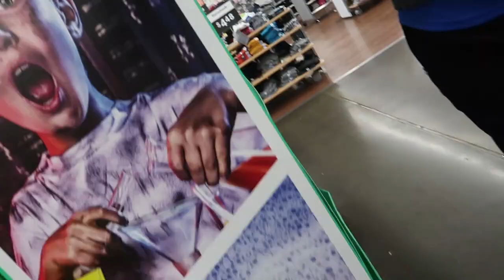Sneaking Turkeys into Strangers Shopping CARTS! *C0PS CALLED*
The police really showed up for us sneaking turkeys into shopping carts... You wont believe what they said!

SUPPORT ME FOR FREE!